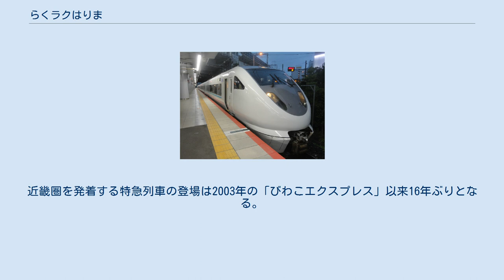らくラクはりま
らくラクはりまは、西日本旅客鉄道（JR西日本）が新大阪駅 - 姫路駅間を東海道本線及び山陽本線（JR神戸線）経由で運行している特急列車（通勤特急）。
 平日朝と夕方に運転される特急列車（通勤特急）である。
この列車の登場により、平日の18時から20時の間に大阪駅から姫路駅方面に向かう特急列車の間隔が毎時1本となる。
大阪駅から姫路駅までの所要時間は新快速より5分から10分程度早い約1時間。
特急料金はJ-WESTカード会員向けの「J-WESTチケットレス」を利用すると割安になるよう設定される。
新型コロナウイルス感染症の拡大に伴う緊急事態宣言以降、確実に着座できる指定席の需要が拡大したため、2020年7月6日から全席指定席で運転されている。
 特急列車としては、「びわこエクスプレス」や「はるか」と同様にアーバンネットワーク内で運行が完結する。
近畿圏を発着する特急列車の登場は2003年の「びわこエクスプレス」以来16年ぶりとなる。
 平日のみの運行で、朝の通勤時間帯に姫路発新大阪行きを1本、夕方の通勤時間帯に新大阪発姫路行きを1本運行する。
 新大阪駅 - 大阪駅 - 三ノ宮駅 - 神戸駅 - 明石駅 - 西明石駅 - 大久保駅 - 加古川駅 - 姫路駅 吹田総合車両所京都支所に所属する、289系電車6両編成を使用する。